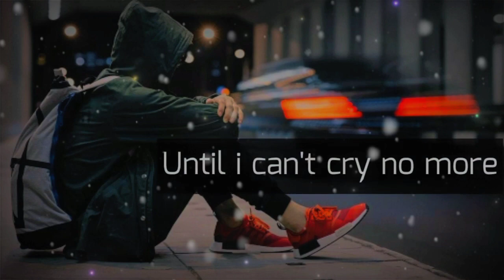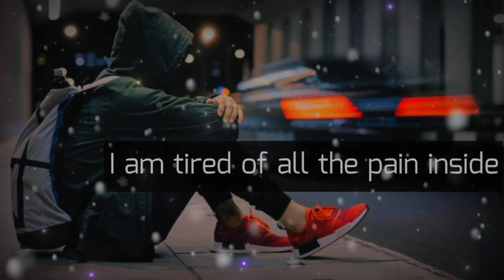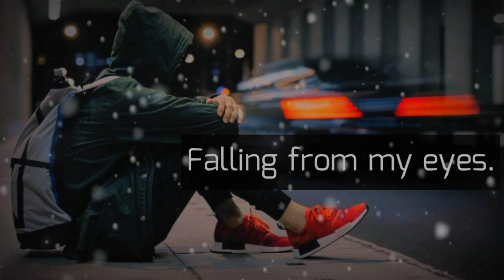Akhiyan nu rehn dy akhiyan dy kol